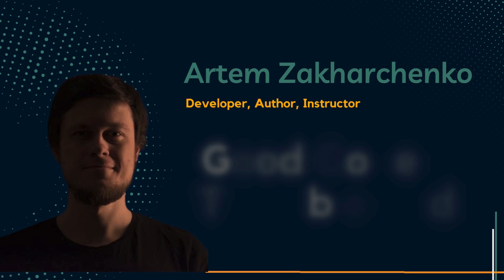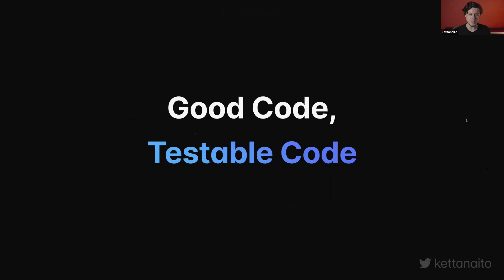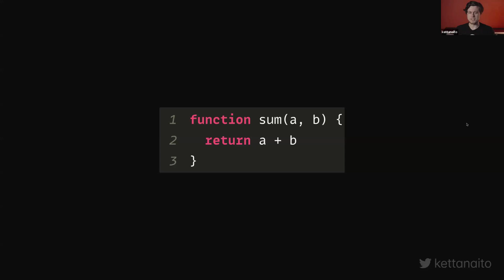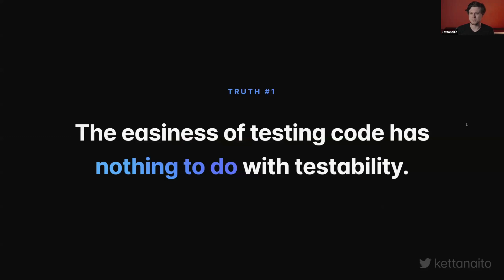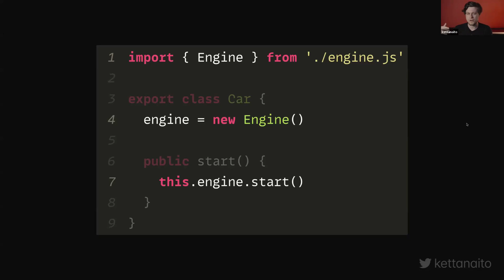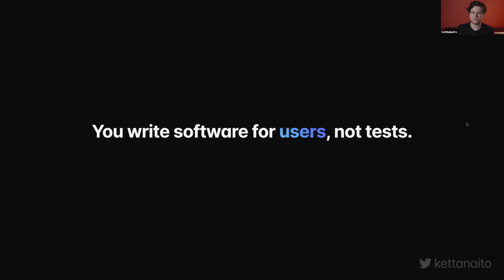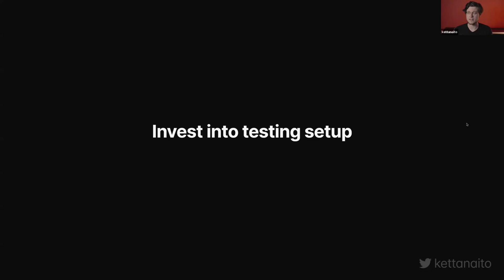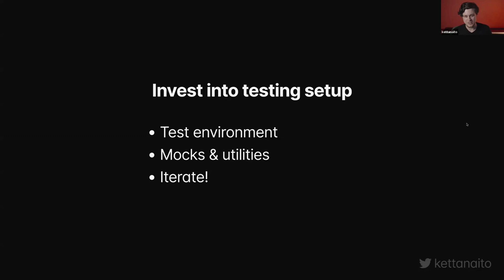Good Code, Testable Code | Artem Zakharchenko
Good Code, Testable Code was part of a 4 part series of talks focused on quality in code.

Good™ code always tests well. But why is that? Do you think about testability from the start or is it a matter of the testing strategy and setup? Let's talk about what makes code easier to test and how its testability can highlight bad design decisions before we make them.

ng-conf is a multi-day Angular conference focused on delivering the highest quality training in the Angular JavaScript framework. Developers from across the globe converge on Salt Lake City, UT every year to attend talks and workshops by the Angular team and community experts.